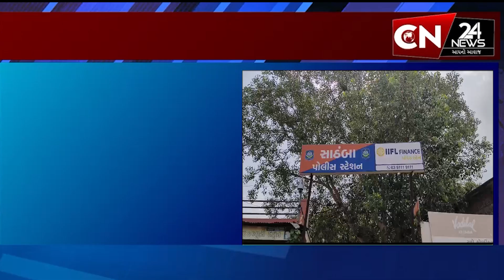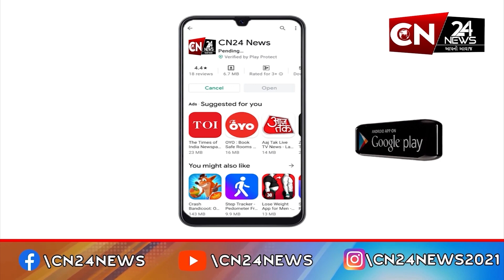અરવલ્લી : બાયડમાંથી નકલી SDM ઝડપાયો